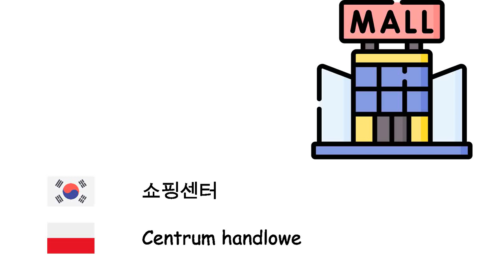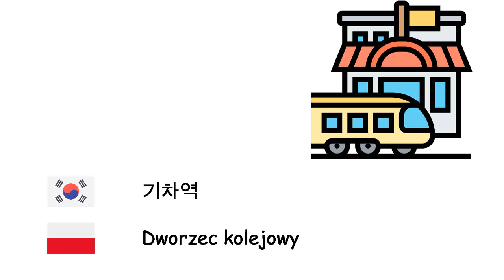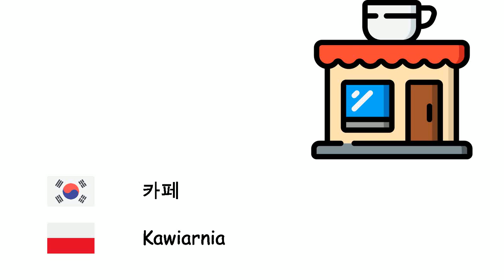장소 (폴란드어) (ko-pl)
Fone TV
ko-pl-9
Miejsca (Język polski)
쇼핑센터 - Centrum handlowe
슈퍼마켓 - Supermarket
주유소 - Stacja benzynowa
바다 - Morze
집 - Dom
병원 - Szpital
공항 - Lotnisko
강 - Rzeka
기차역 - Dworzec kolejowy
경찰서 - Posterunek policji
촌락 - Wieś
교량 - Most
탑 - Wieża
학교 - Szkoła
대양 - Ocean
숲 - Las
공원 - Park
도시 - Miasto
대학 - Uniwersytet
해변 - Plaża
카페 - Kawiarnia
박물관 - Muzeum
버스 정류장 - Przystanek autobusowy
공장 - Fabryka
호텔 - Hotel
은행 - Bank
경기장 - Stadion
들 - Pole
국립공원 - Park narodowy
도서관 - Biblioteka
궁전 - Pałac
터널 - Tunel
음식점 - Restauracja